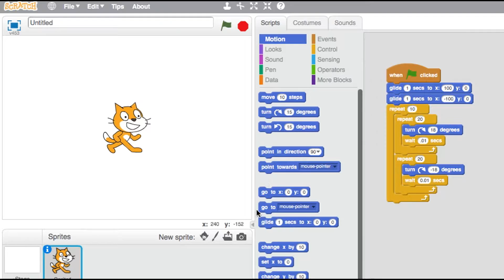Rusky Ed: Scratch Introduction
TRANSCRIPT:
Скретч это метод изучения компьютерного программирования с удовольствием. Интуитивно понятный интерфейс в общем позволяет освоить его методом научного тыка. (Тем не менее, не повредит небольшое руководство, чем и является данная серия уроков.)
[Scratch is an enjoyable way to learn computer programming skills. The interface is intuitive, which basically means that you can figure it out through trial and error. (Nevertheless, it doesn’t hurt to have some guidance and this is the reason for this series of tutorials.)]

Чтобы создать новый проект нажмите кнопку “Новый проект”. Как загрузится страница, вы увидите интерфейс программирования Скретч. (Сверху посередине экрана находятся три вкладки: Скрипты, Костюмы, Звуки. Понажимайте на каждую, чтобы увидеть изменения рабочего пространства.)
[To create a new project click the NEW PROJECT button. Once the page loads, you will see the Scratch programming interface. (Located at the upper-middle part of the page are three tabs: Scripts, Costumes, and Sounds. Click each one to see how the workspace changes.)]

Для примера мы возьмём кота Скретча и  научим его нескольким трюкам, как-то так.
[For this demonstration we will keep the Scratch Cat and teach it a few tricks, like so.]

(Demonstration and music)

Vocabulary
удовольствие (pleasure)
понятный (understandable)
позволять (to allow)
освоить (to master)
научный (scientific)
взять (to take)
научить (to teach)
изучить (to learn)
создать (to create)
нажать (to press)
загрузиться (to load)
признательный (grateful)
повредить (to harm)
руководство (guidance)
серия (series)